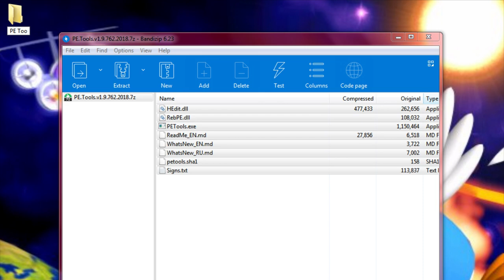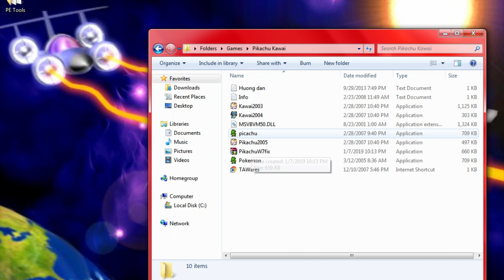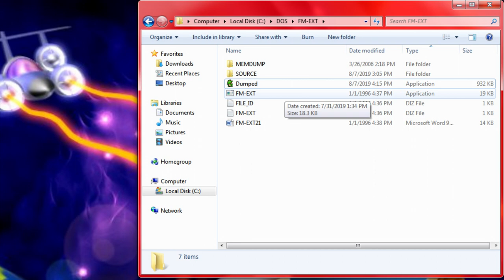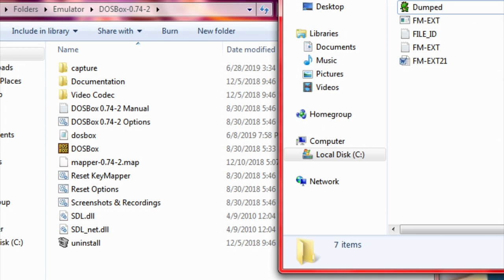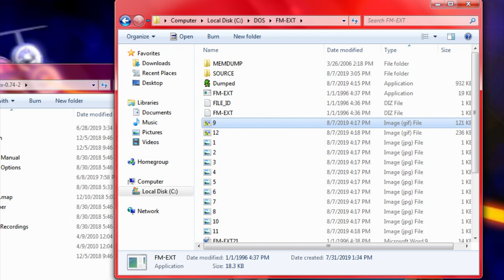[Eng CC] How to Extract Audio & Images from Keygen and Games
My Discord server As the title says. Also if you want to play MIDI files, it's strongly recommended to play them on older OS, such as Windows XP.

And the images extracted gives you a really crappy quality, so IDK anything else that would give the best quality TBH. My main goal is the music, which people seems to care more.